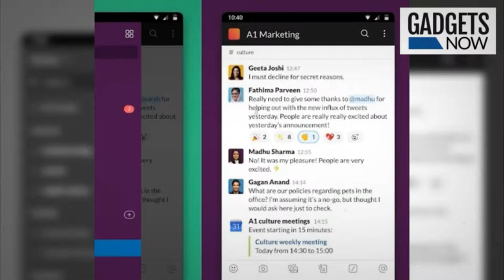Microsoft employees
Microsoft employees are 'not allowed' to use these products
Microsoft has banned the use of some apps and services from rivals Google, Amazon and others. GeekWire has obtained an internal Microsoft list of prohibited and discouraged technology that the company doesn’t want its employees to use as part of their day-to-day work.